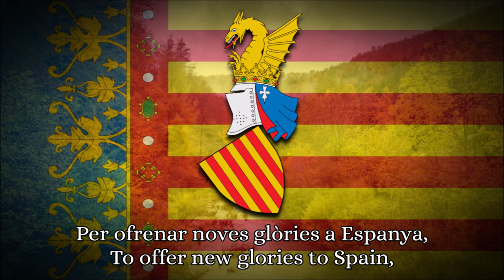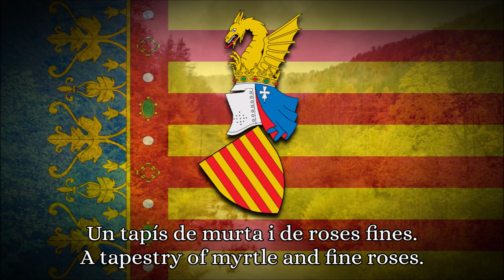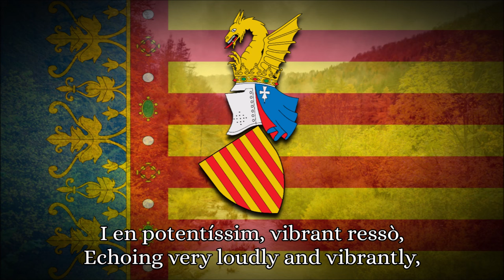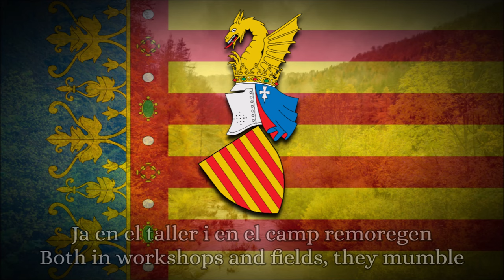Regional Anthem of Valencian Community - Himne de l'Exposició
Vixca València!

"Himne de l'Exposició" ("Anthem of the Exposition") or Himne de València ("Anthem of Valencia") is the official anthem of the Valencian Community, Spain. The song was composed by José Serrano Simeón with lyrics written by Maximiliano Thous Orts for the 1909 Valencian Regional Exhibition. The music is based on a 16th-century anthem dedicated to Saint George, who was the patron saint of the Kingdom of Valencia. It was approved by the mayors of Alicante, Castellón and Valencia in May 1925, and it was declared as the official anthem of the Valencian Community in 1981, with the approval of the Valencian Statute of Autonomy.
There has been some controversy over some of the words used. Some lines are considered as being too pro-Spain and some sectors of the community are pushing for an alternative tune, the Muixeranga, to be adopted instead. However, the official anthem is widely used, especially during Falles celebrations, days celebrating Valencian patrimony, and any matches featuring the Valencian Community autonomous football team.